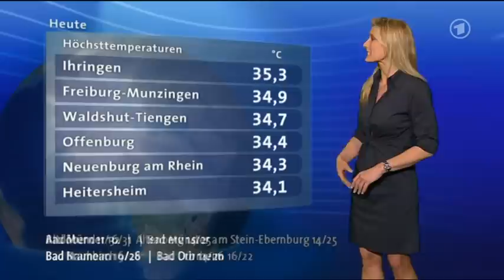Claudia Kleinert am 25 05 2009 19 50 08